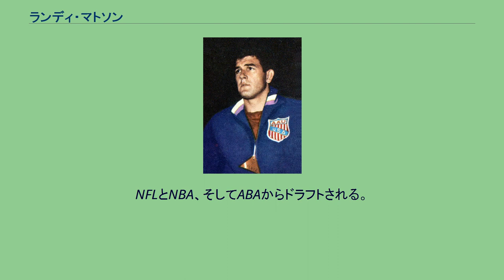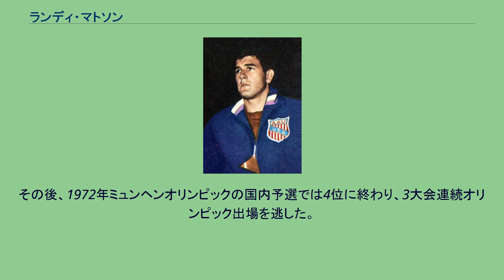ランディ・マトソン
ランディ・マトソン (James Randel "Randy" Matson、1945年3月5日 - )は、アメリカ合衆国の陸上競技選手。
砲丸投の選手として1964年東京オリンピックと1968年メキシコシティーオリンピックに出場。
東京大会では銀メダルに終わったものの、メキシコ大会では20m54のオリンピック新記録で金メダルを獲得。
マトソンは、1965年4月に20.70の世界新記録を樹立。
さらに同月には21m05のパフォーマンスで自己の持つ世界記録を更新し史上初の21m台を達成。
1967年にかけて合計4回の世界記録を樹立している。
マトソンはテキサス州パンパ出身で、12歳のときに最初の陸上競技会に出場。
そのときの結果は、50ヤード、100ヤード、走幅跳、走高跳で1位、そして砲丸投は6位という結果であった。
高校はパンパハイスクールに入学。
アメリカンフットボール、バスケットボールそして陸上競技の3競技でぬきんでた才能を発揮した。
彼は郡のアメリカンフットボールで表彰され、バスケットボールでも2度郡代表、また州代表としても1度選ばれて1ゲーム平均15ポイント獲得している。
陸上競技でも2度州の大会で、砲丸投と円盤投で優勝。
また100ヤード走でも10秒3の記録を出している。
これにより、彼の名は州そしてアメリカ中にその名が知られるようになる。
マトソンは、テキサスA&M大学に進学。
砲丸投に取り組むこととした。
彼が全面的に砲丸投に取り組んだ初年の1964年、東京オリンピックに出場し、20m20を出し、同じアメリカのダラス・ロングに次ぎ銀メダルを獲得した。
翌年の1965年から1971年にかけてマトソンは79回の競技会に出場し、73勝を飾っている。
1965年には2カ月おきに3回の世界新記録を樹立。
史上初の21m超の投てきもこのとき達成した。
マトソンは1967年に大学を卒業。
NFLとNBA、そしてABAからドラフトされる。
しかし、マトソンはそれらをすべて断り陸上競技に専念することにした。
マトソンは、1967年には自身の持つ世界記録を更新し21m78の記録を樹立。
同年にはジェームスサリバン賞を受賞。
翌年の1968年メキシコシティーオリンピックでは20m54のオリンピック新記録でついに金メダルを獲得した。
その後、1972年ミュンヘンオリンピックの国内予選では4位に終わり、3大会連続オリンピック出場を逃した。